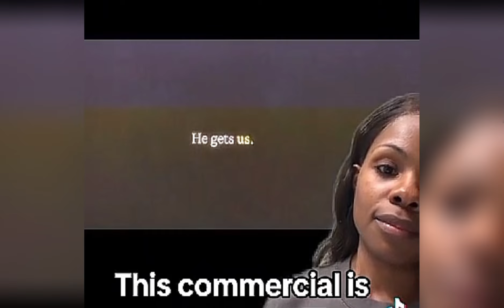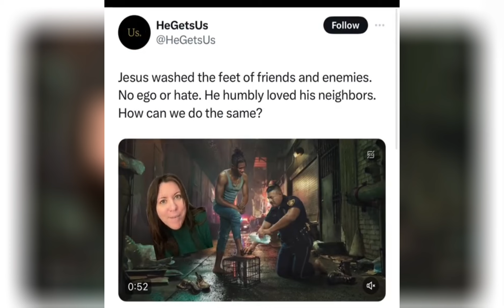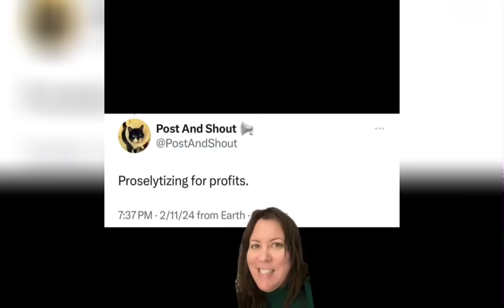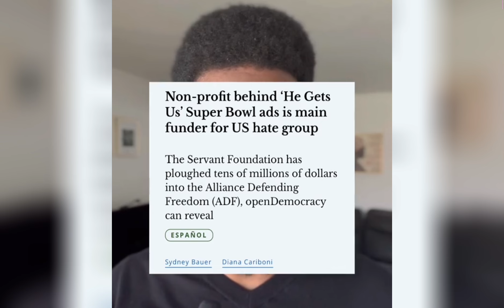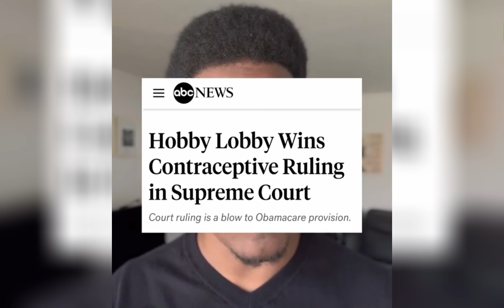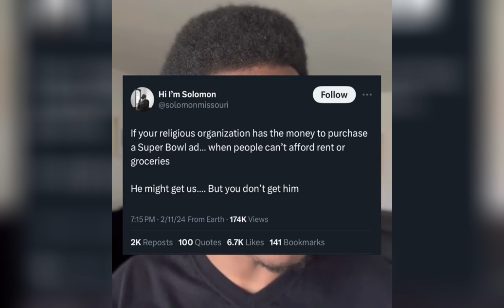!$RA£L DID THIS AT SUPERBOWL U$ING AMERICAN's TAXE DOLLAR FUNDED TO IT